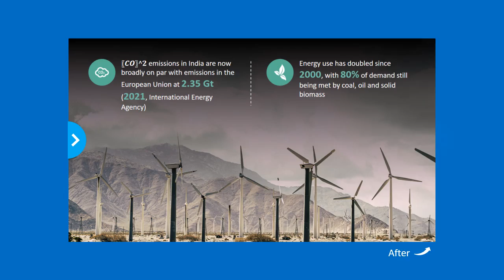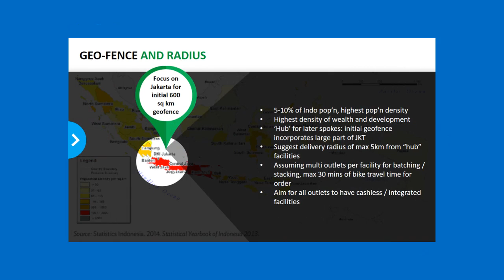Before and After presentation slides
This video contains the before and after version of presentation slides prepared across different presentation tools such as PowerPoint, Google slides, Prezi, Keynote.